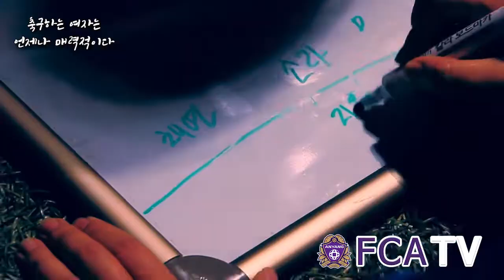[FC안양] 축구하는 여자는 언제나 매력적이다! 나도 축구선수다 여성 5기 vs 여성 1-4기의 친선매치★